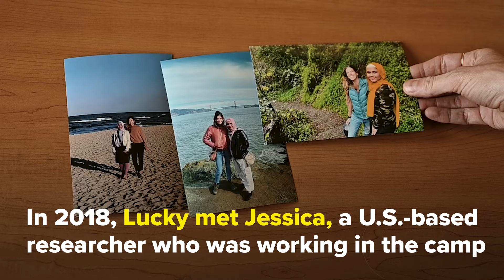From a Refugee Camp to the U.S. Congress: One Advocate’s Tireless Work for Rohingya Refugees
“I believe refugees around the world should hear my story to be inspired, to be encouraged, and to know that stateless and refugee girls can still do anything,” says Lucky Karim, a 20-year-old Rohingya refugee and advocate now living in the United States.

Lucky uniquely understands the vital role storytelling and effective communication play in successful advocacy work. Lucky has been using her voice and stepping into leadership roles for most of her life.